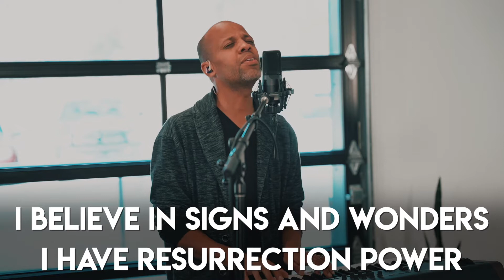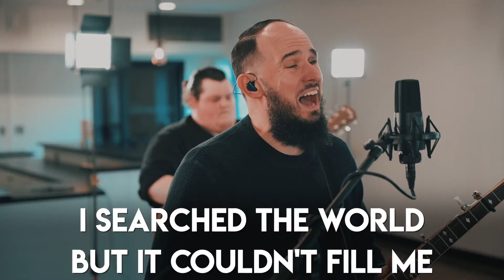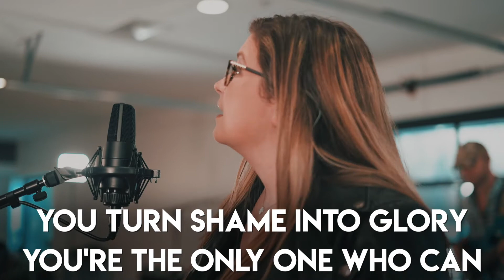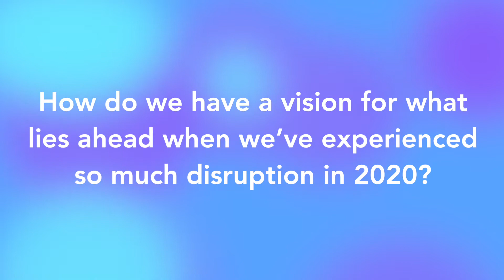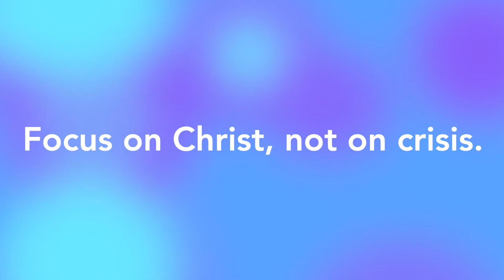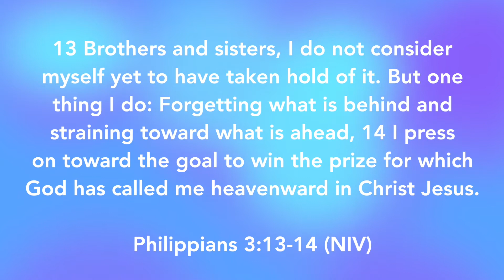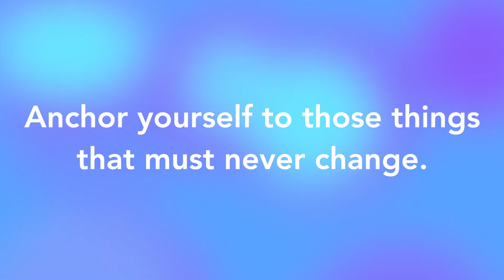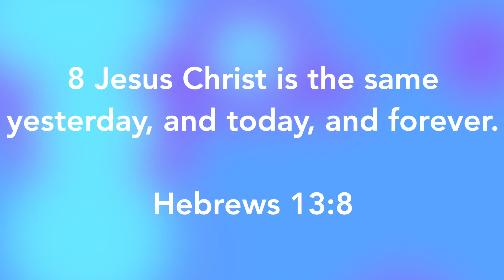Vision 2021 Online Service